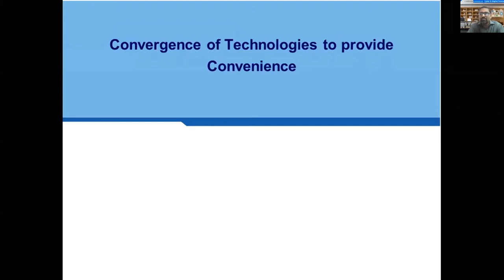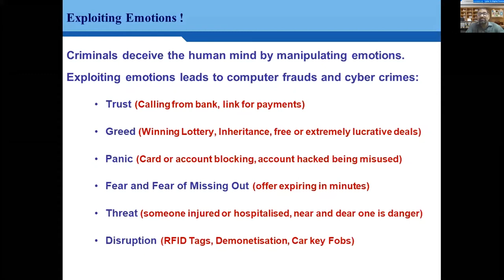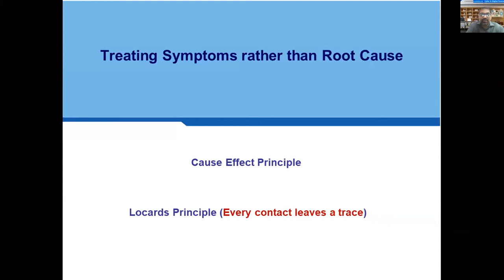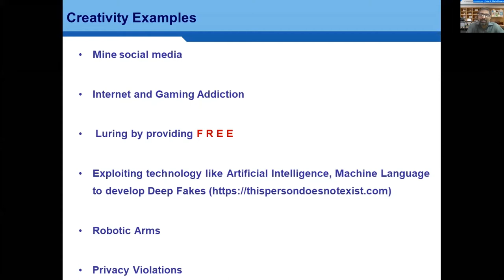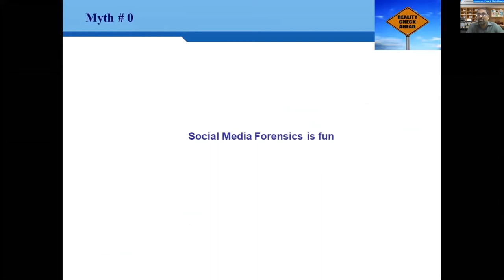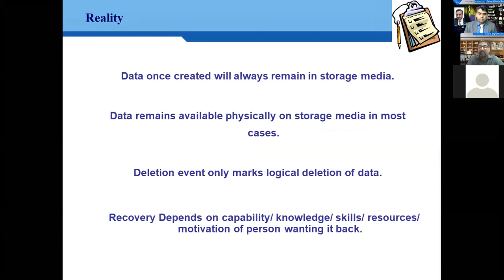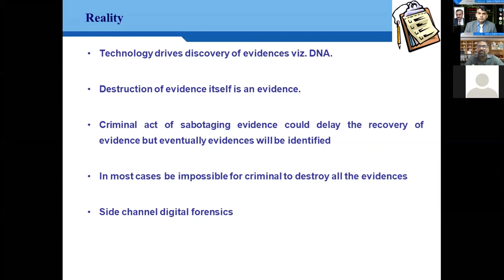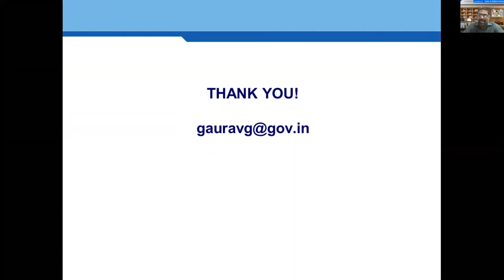Cyber UnSafe: How not to be the Target of Cyber Criminals| Dr. Gaurav Gupta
Cyber Crime becomes possible due to ignorance of Cyberspace Users who are not aware about the pros and cons of Cyber usage which can lead to data leak like their personal information, photos, videos etc. Criminals deceive humans mind by manipulating emotions. So, it becomes necessary to know the preventive measures of Cyber Crimes and how to not be a target of Cyber Criminal. In this session, keynote speaker Dr. Gaurav Gupta discussed about the various ways to prevent us from Cyber Crimes.